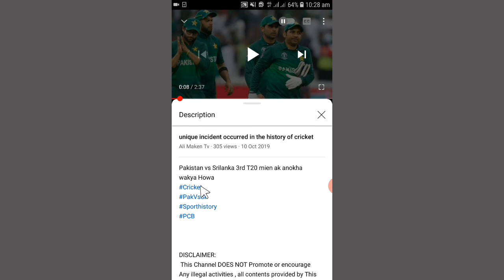Pakistan Vs Zimbabwe 1st Odi Match | How to Watch 1st Odi Pak vs Zim 2020